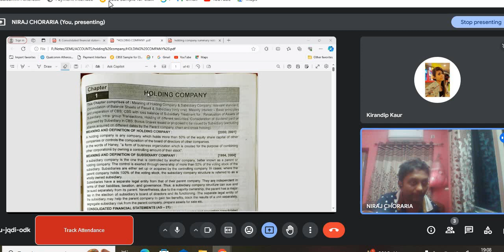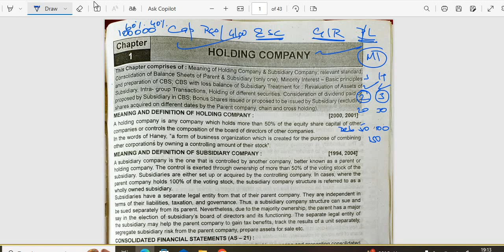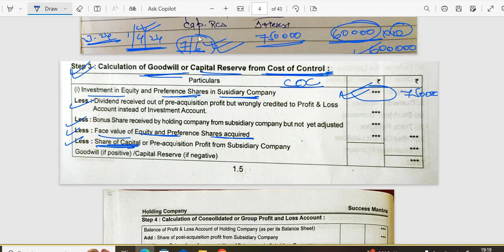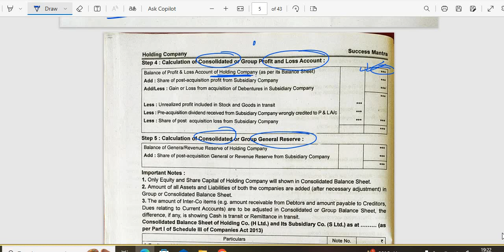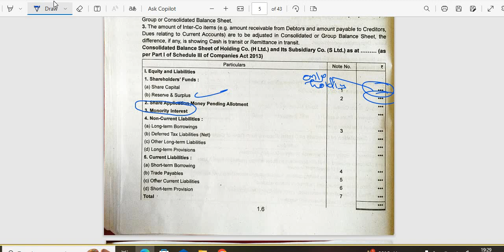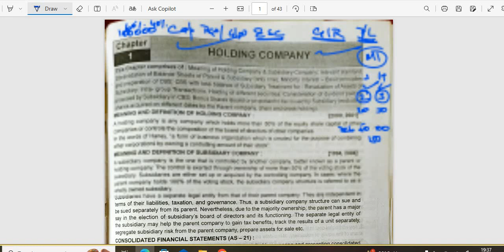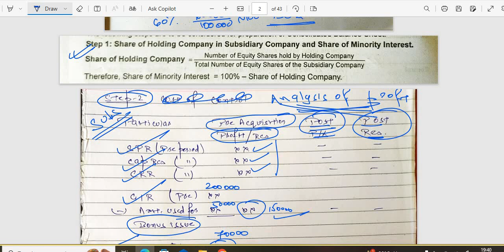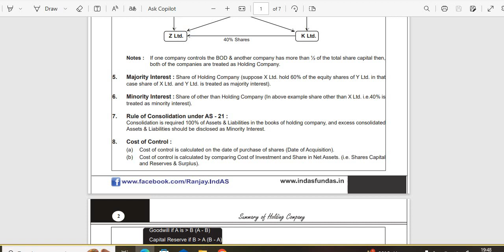HOLDING COMPANY CLASS 1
SEM 6 ACCOUNTS